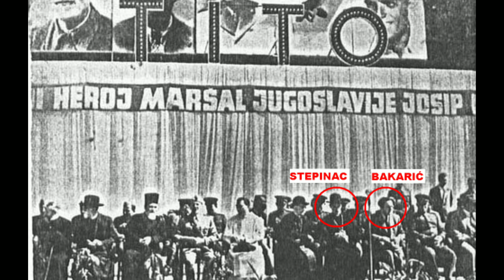Istina o EU, Vatikanu i lažnim hrvatskim velikanima - Natko Kovačević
Natko Kovačević

Istina o EU, Vatikanu i lažnim hrvatskim velikanima.

" HRVATSKI NAROD je jedinstvena, nedjeljiva narodna zajednica čiji korijeni sežu u daleku prošlost. Hrvatski narod je narod sam za sebe, potpuno različit i poseban od svakog drugog naroda, s vlastitim hrvatskim jezikom, vlastitom hrvatskom kulturom i hrvatskim identitetom.

Na konačno formiranje hrvatskog naroda i hrvatske kulture utjecali su stari prahrvatski INDOIRANSKI elementi, SLAVENSKI elementi, GOTSKI elementi te autohtoni starosjedilački dinarski ILIRSKI, ilirskokeltski te ROMANSKI elementi s današnjih hrvatskih područja. Za vrijeme formiranja prvih hrvatskih državnih tvorevina na obalama Jadrana Hrvati su već potpuno jedinstven i izgrađen narod s jedinstvenom hrvatskom kulturom i hrvatskim identitetom.

Kroz 7. stoljeće nakon Krista i prije, hrvatski narod je kao organizirani, ratnički, pretežito konjanički narod naselio područja između Alpa, Jadranskog mora i rijeke Drine sve do Valone u južnoj Albaniji te na tom području osnovao svoju potpuno samostalnu, slobodnu i nezavisnu Kraljevinu Hrvatsku. Područje Republike Hrvatske, Bosne i Hercegovine, Srijema, Bačke, Banata te Boke Kotorske s Budvom i Barom (današnje crnogorsko primorje) u povijesnom i duhovnom smislu čine jednu jedinstvenu i nedjeljivu DOMOVINU HRVATSKU na čijem području Hrvati i danas žive kao autohton narod.

Hrvati su u velikoj mjeri također naseljavali i područje Karantanske Hrvatske (Slovenije) te Crvene Hrvatske (Crne Gore) sve do Valone u južnoj Albaniji, no u tim krajevima se hrvatsko ime nije održalo kroz duže vrijeme iako su neki Slovenci i Crnogorci i u 20.-om stoljeću bili svjesni svojih hrvatskih korijena. Također su hrvatski banovi kroz 13., 14. i 15. stoljeće vladali područjem između rijeka Drine i Save tj. Mačvom - Mačvanskom banovinom koja se danas nalazi u Srbiji.

Većina današnjih bosanskih muslimana (koji se danas nazivaju Bošnjacima što je turcizirani pokrajinski naziv za bosanske Hrvate) potječe od Hrvata koji su prešli na islam za vrijeme otomanske (turske) okupacije dijela hrvatskih zemalja, a u zasebni narod pod nazivom Bošnjaka su se diferencirali tek krajem 20.-og stoljeća. Većina pravoslavaca u hrvatskim zemljama zapadno od rijeke DRINE je nesrpskog, vlaškog ili hrvatskog podrijetla, a posrbljeni su agresivnim djelovanjem Srpske pravoslavne crkve krajem 19. i početkom 20. stoljeća. Većina hrvatskih pravoslavaca se sve do 20.-og stoljeća smatrala etničkim ili političkim Hrvatima.

Mnoštvo Hrvata je zbog političkih i gospodarskih razloga izbjeglo u svijet, u europske i prekooceanske zemlje no i dalje su zadržali svoj hrvatski identitet.

SVEHRVATSTVO - sloga, zajedništvo i jedinstvo svih Hrvata u Domovini i izbjeglištvu (iszeljeništvu) je osnovni preduvjet napretka i opstanka Hrvatske. "

Hrvatske zemlje po dolasku Hrvata na prostor između Alpa, Jadrana i rijeke Drine :

- Karantanska Hrvatska (današnja Slovenija)
- Primorska (Bijela) Hrvatska
- Panonska (Posavska) Hrvatska
- Crvena Hrvatska ( Paganija (Neretvanska banovina), Zahumlje, Travunja, Duklja ; prostor današnje Crne Gore, Sandžaka i dijela Albanije )

Republika Hrvatska + Bosna i Hercegovina + Boka Kotorska + Srijem, Bačka i Banat = Domovina Hrvatska

Domovina Hrvatska + Hrvatsko iseljeništvo = Sve naše HRVATSTVO!

" Po Hrvatskom državnom i povijesnom pravu koje je temelj sjedinjena hrvatskih zemalja i ostvarenja potpune hrvatske državne nezavisnosti, na cijelom hrvatskom povijesnom području koje potpada pod Hrvatsko državno pravo te je kroz povijest pripadalo pod hrvatsku krunu živi jedan "politički narod-nacija" - HRVATSKI, bez obzira na vjeru. Hrvatsko državno pravo je temelj izgradnje Hrvatske kao države u kojoj su svi njeni stanovnici "političke hrvatske nacionalnosti" bez obzira na vjeru ili etničko podrijetlo. Osoba također može biti etničkog srpskog ili nekog drugog stranog podrijetla, no ako ima hrvatsko državljanstvo te je podložna hrvatskim zakonima ta osoba je "hrvatske političke nacionalnosti" te mora biti lojalna hrvatskoj državi i hrvatskim nacionalnim interesima. Jedina pravoslavna organizacija koja može skrbiti o duhovnim potrebama hrvatskih pravoslavaca u hrvatskim zemljama zapadno od Drine je HPC - Hrvatska pravoslavna crkva. Većinske religije na hrvatskom povijesnom prostoru su katoličanstvo, islam te grko-istočna (pravoslavna) vjera.

Države, zemlje i pokrajine na koje je danas razdijeljeno hrvatsko državno i povijesno područje su : Republika Hrvatska, Bosna i Hercegovina sa Sandžakom, Boka Kotorska s Budvom, Istočni Srijem i Bačka. "